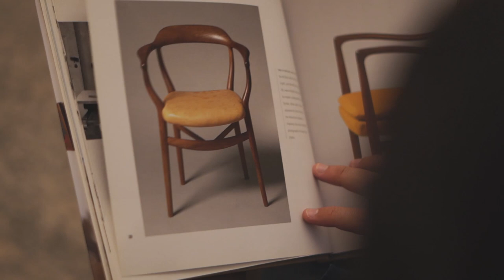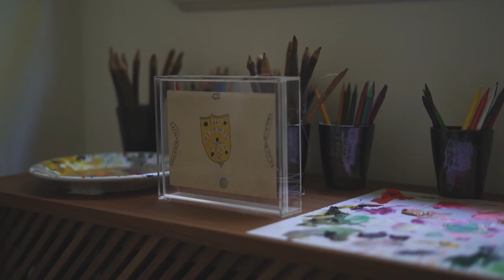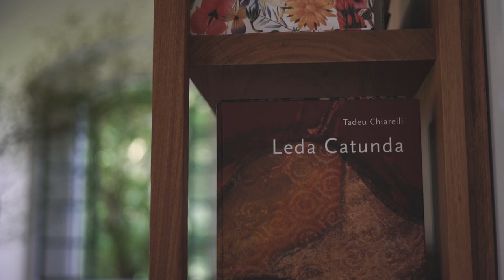Mini-histórias CASACOR Rio 30 anos: Espaço III - Pequena Sala Estudos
Pequena Sala Estudos, por Lia, Felipe e Betina Siqueira

O ano era 1991. A jovem arquiteta Lia Siqueira – gravidíssima de sua segunda filha, Betina – estreava na CASACOR na primeira edição da franquia carioca da mostra. O espaço era exíguo, mas tinha um pé-direito alto que permitiu à arquiteta transformá-lo numa charmosa biblioteca, com estantes-escada que levavam a um mezanino. Nomeado na época de Pequena Sala de Estudos, o espaço seria premiado pelo concurso anual do Instituto dos Arquitetos do Brasil (IAB). Trinta anos mais tarde, Betina, agora designer de interiores, assina com a mãe e o irmão Felipe, uma nova Pequena Sala de Estudos. No filme, destaca-se o mobiliário desenhado por por Lia Siqueira ao longo do anos. Não deixe de assistir!